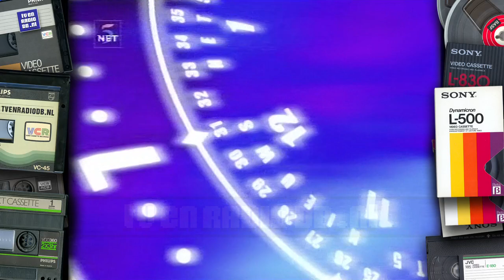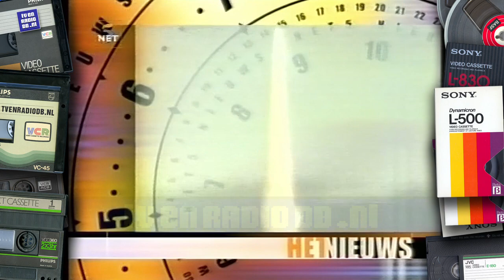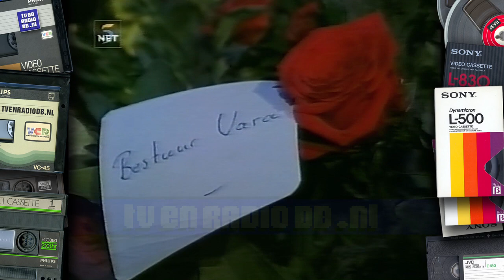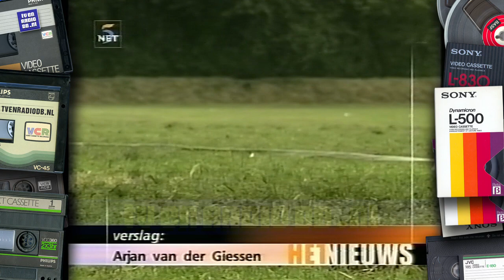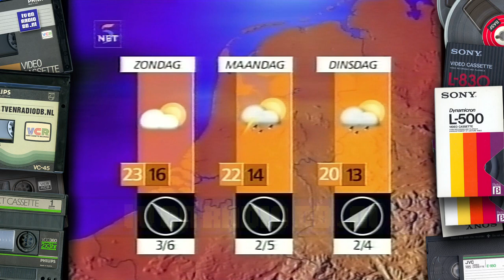TV: NET5 Nieuws met Leo de Later (19990917)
Het nieuws met Leo de Later. Uitgezonden op NET5 op 17 september 1999.